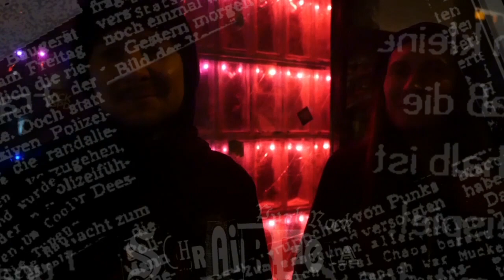Hamburger Abschaum (Abschiedskonzert), Pospish Potom (+Interiew) Zellhaufen beim War in Your Head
Irgenwann ist mal Schluß. Hamburger Abschaum laden beim War in Your Head Festival zum letzten Mal zum Tanz. Aber von anfang: Zellhaufen eröffnenet den Festival Abend mit 9 Bands (die anderen haben wir ja in den voranngegangenen Videos gesehen) Die Russische Band Pospish Potom hat mich sehr überzeugt, also hab ich sie ein wenig mit Fragen gelöchert.

0:06 Zellhaufen Live

2:35 Pospish Potom Interview

5:56 Pospish Potom live

5:45 Pospish Potom  Interview

13:10 Hamburger Abschaum  Abschiedskonzert Zugabe

danke Beyond Borders für die Unterstützung